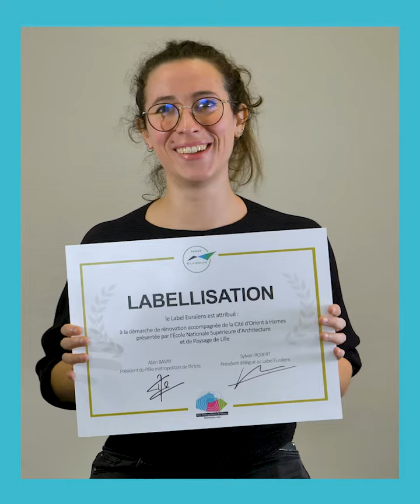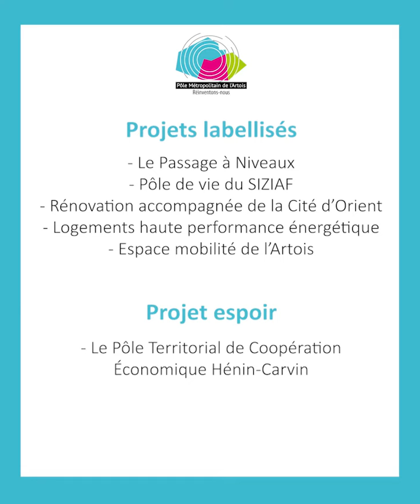Label Euralens 2023_Rénovation de la Cité d'Orient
Interview de Mélusine Pagnier, doctorante à l’ENSAP de Lille, qui nous parle du projet de rénovation accompagnée de la Cité d’Orient à Harnes. Cette expérience a été labellisée pour son caractère démonstrateur des enjeux liés à l'implication des habitants dans la rénovation des cités minières et à la sensibilisation aux éco-matériaux.